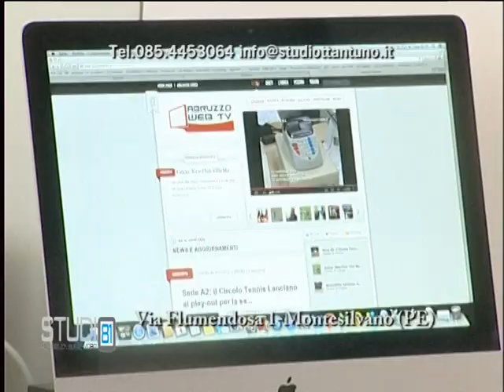Spot Studio 81